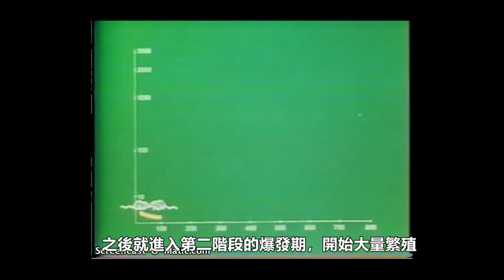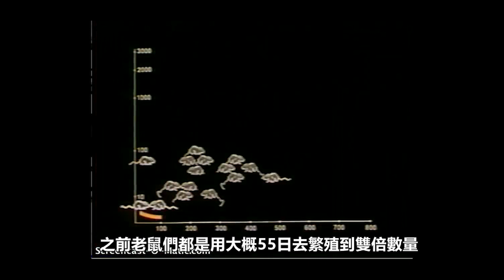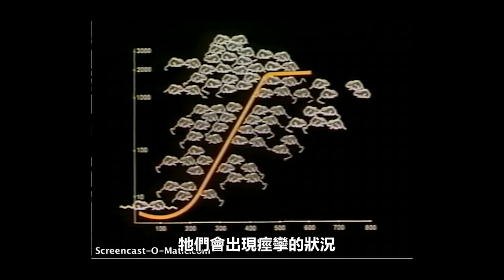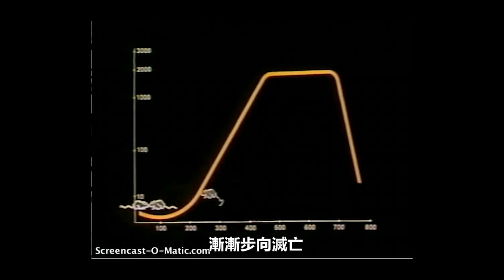【社科堂】老鼠烏托邦實驗 - 資源無限,空間有限竟致滅絕？ (粵語繁中字幕)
世界各國的政府都會追求人口增長，但如果動物處於資源無限、空間有限的情況下無限繁殖，情況又會如何呢？
老鼠烏托邦實驗(Mouse Utopia Experiment)就向大家展示這個結果。